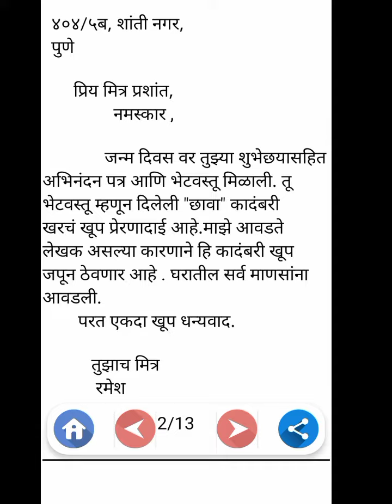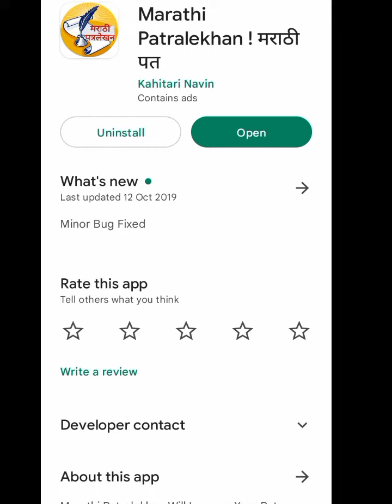//Marathi How to write latter new app// //मराठी पत्र कसे लिहायचे नवीन ॲप //